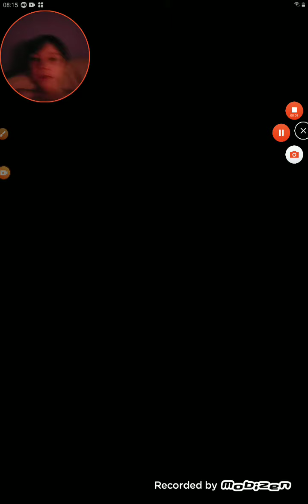Mario Kart Tour Part 5! Facecam!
I play Mario Kart Tour with Mobizen face-cam. Yes, I talked to mum about YouTube and stuff. That is why an almost 10 year old (me) is a YouTuber. My dad supports it though.